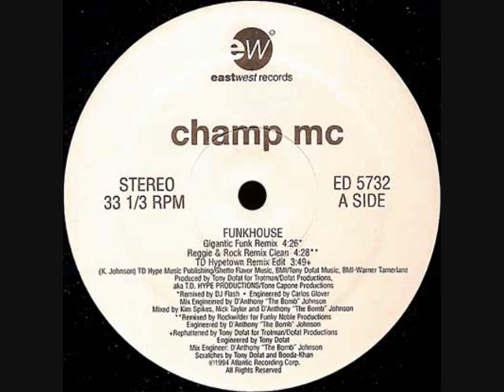Champ Mc - Funkhouse (Gigantic Funk Remix)